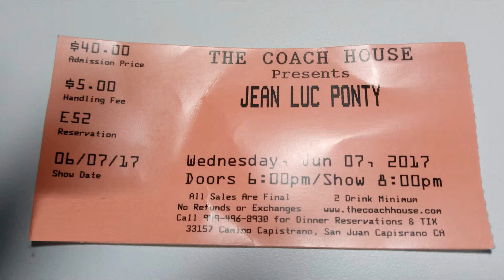Enigmatic Ocean - Jean Luc Ponty Live 2017 "Atlantic Years Tour"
What an incredible concert last night! Legendary French violinist Jean Luc Ponty and his band performed the “Atlantic Years” tour at the Coach House in San Juan Capistrano last night to a sold out house which also featured his band from the late 70's - 80's. It was a replay of when I saw him back in the 80's live at Perkins Palace.